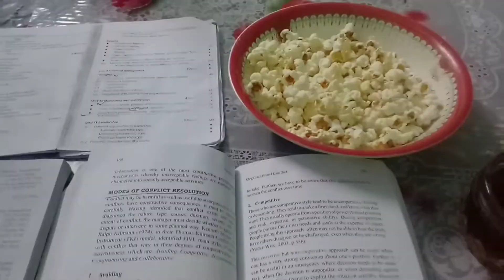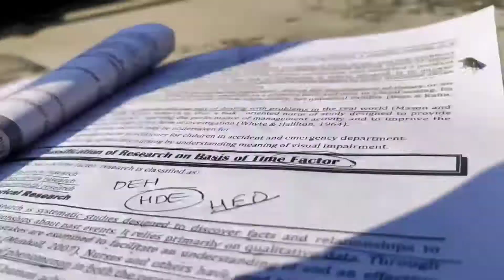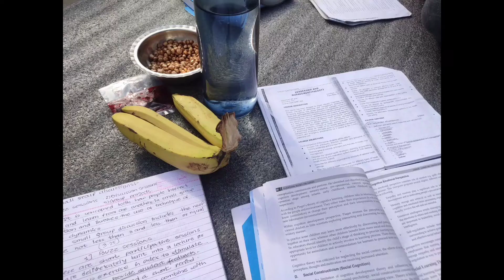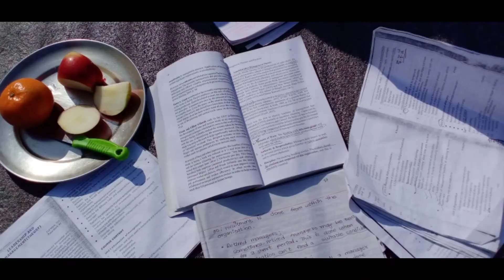Boards preparation (EXAM +STUDY) Vlog.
I took a little break with editing videos during my holidays after finishing up the last of my finals and focusing on my exams.
I was just super busy with this week and I wanted to focus in my priorities outside of vlogging.

more travelling vlog coming soon though!
Takecare
Pratima saud

event of my life
# General videos.